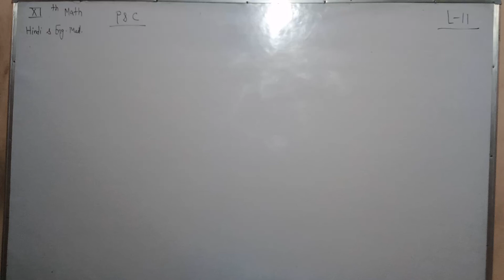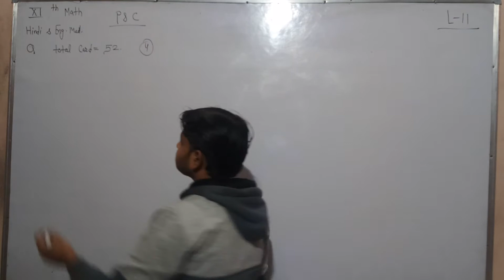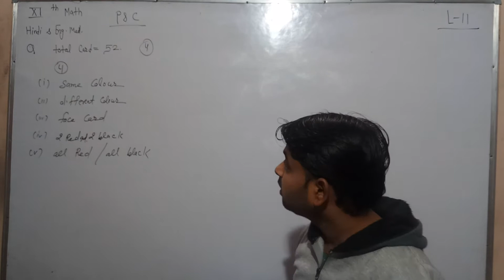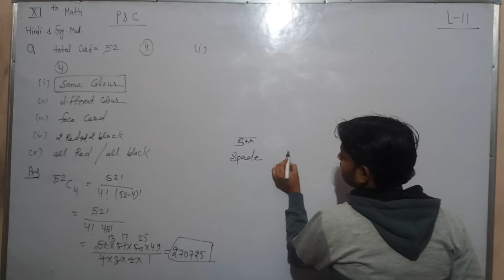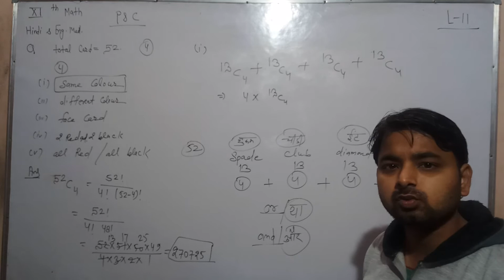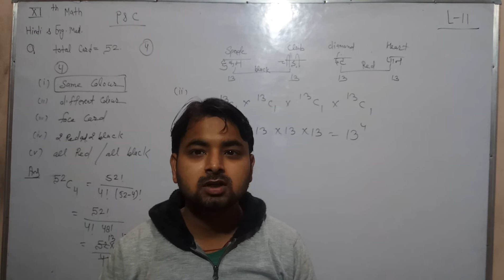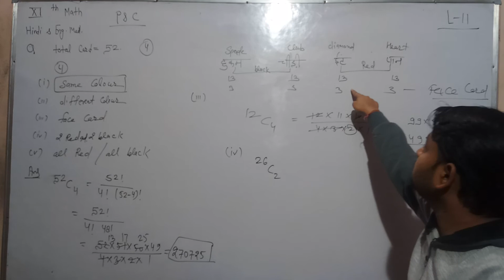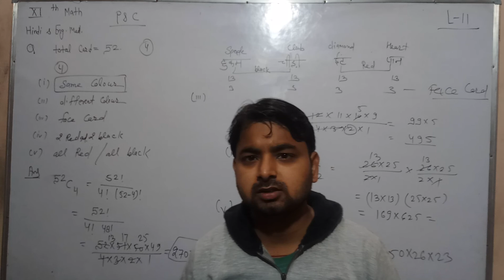11th Mathematics P&C (Permutations and Combinations) lecture-11 by Manish Sharma Sir